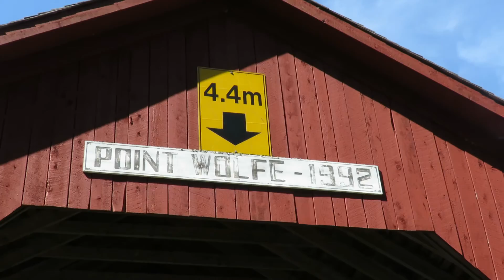Fundy National Park Point Wolf Covered Bridge in New Brunswick